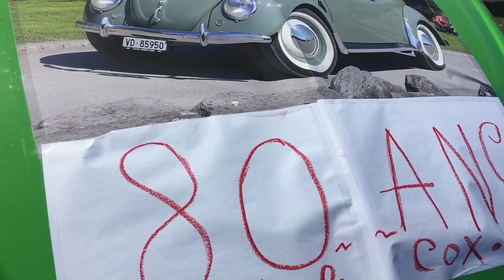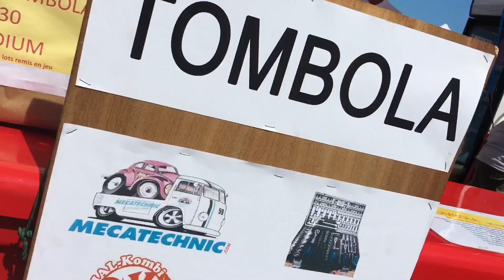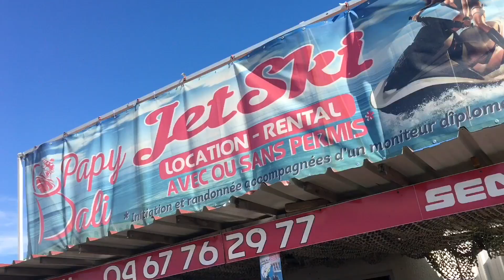Meeting du Cox Toujours au Cap d’Agde 2018.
26 eme édition du meeting VW organisé par le club du Cox Toujours au Cap d’Agde.
Édition spéciale « 80 ans de la Coccinelle » et thème Disco ! 😜👍🤙☀️🌴🇫🇷